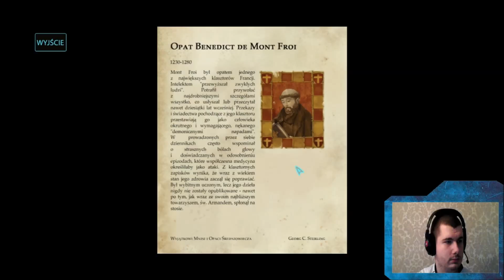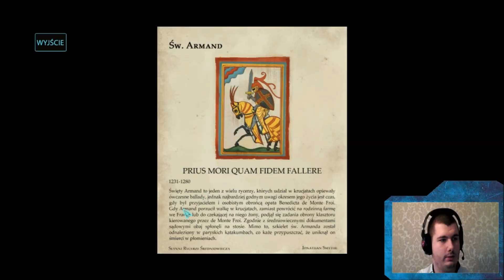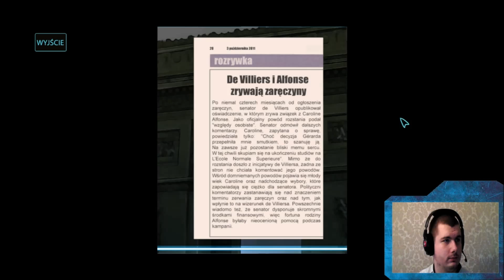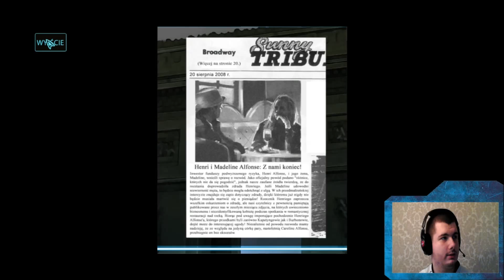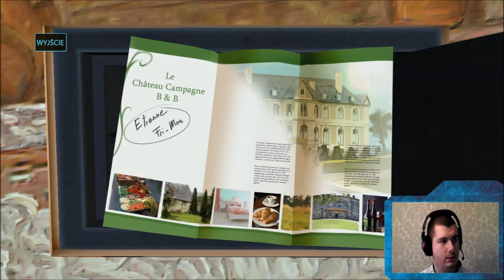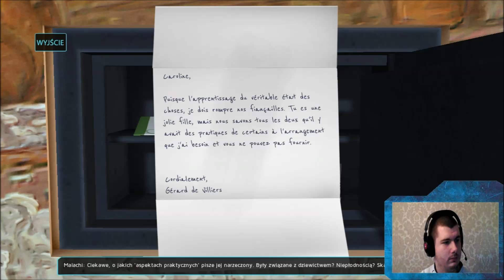Zagrajmy w Moebius: Empire Rising #9 Czy ona To Ona